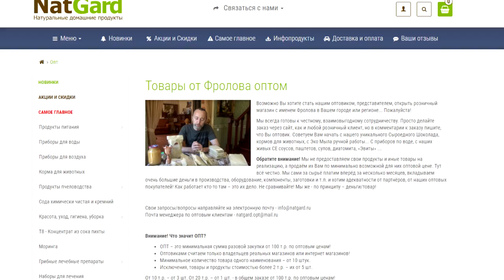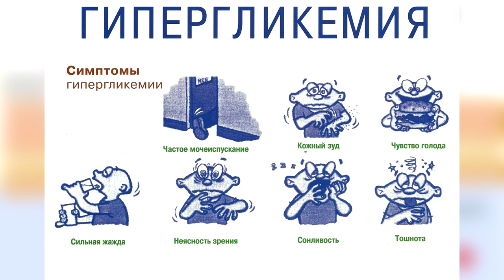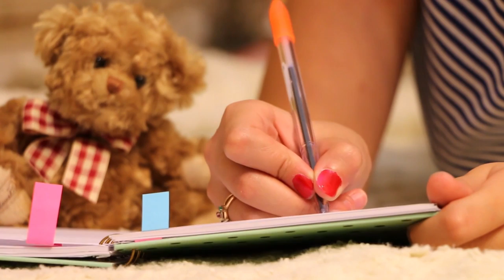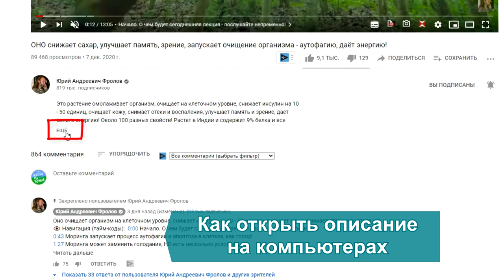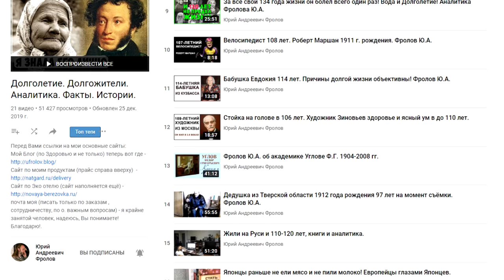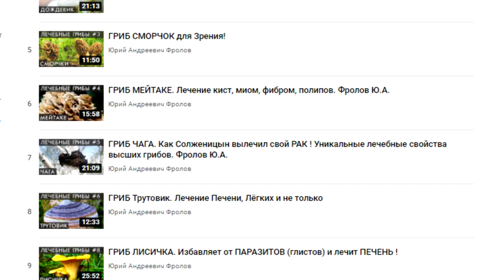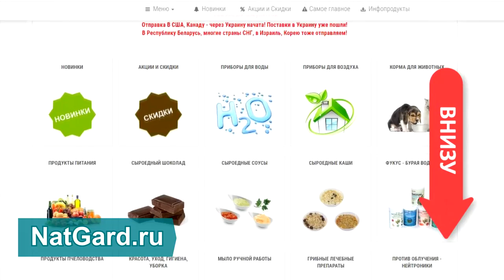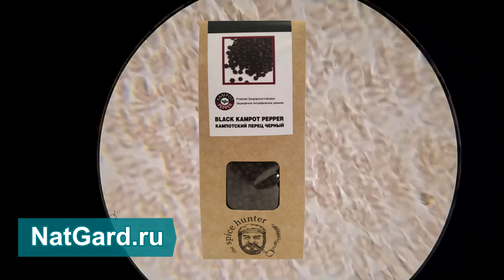Лечим: геморрой, диабет, молочницу, панкреатит, артроз, гайморит, тахикардию. Ответы Фролова ч. 16.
Они излечились от десятков болезней, живые примеры. Это нужно знать всем, смотрите!
👁️ Навигация (тайм-коды): 00:44 "После антипаразитарной и антигрибковой программ ушли: ожирение, гемангиома в печени, желчнокаменная болезнь, перхоть, панкреатит и многое другое!"
04:46 "Перец и куркума, приобретённые у вас, нечто необыкновенное!"
05:33 Помогают ли диеты при сахарном диабете и какие?
11:18 После Вашей водородной воды снижается сахар в крови.
13:07 Простатит. Эффект от водородной воды. Курс лечения.
14:47 "Избавилась от кожной аллергии, которая была с 5-и лет"
20:55 "Ваш корм для кошек и собак выходит гораздо дешевле других"
21:20 "Как заказать? Где купить?"
23:08 "Какая разница между вашей водородной водой и боржоми?"
25:39 "Раньше не пили витамины, питались обыкновенно и жилы до 100 лет"
29:07 Водородная вода из порошка магния - дурость страшная, не делайте этого!
30:56 "Решила проблему выпадения волос, с помощью Вашего диатомита".
31:35 Стерилизаторы воздуха, с плазменными генераторами ионов.
33:06 "Был геморрой, стоило отказаться от мучного и сладкого - его нет".
33:37 "Исцелилась от молочницы, артроза, дисбактериоза, гайморита...".
34:21 "Вылечился от диабета, тахикардии, высокого давления, проблем с желудком".
34:48 "Улучшилось зрение после набора для лечения суставов".
37:50 "Растворились камни в желчном пузыре". ВНИМАНИЕ скептикам!
38:14 "Юрий Андреевич, что вы со мной сделали? Я перестал болеть и вот ещё что".
39:55 "Очистила печень грибными препаратами. Ушли гнойные подчелюстные воспаления".
42:25 "Перестали выпадать волосы. Помолодела".
46:27 "Избавился от стафилококкового сикоза, не могу умываться нормально".
47:42 "Растворились камни в поджелудочной Железе - это чудо!"
48:00 "Перевели бабушку на СЕ. Давление стало как у космонавта".
48:15 Вопрос зрителям от Фролова!
49:26 "Убрала 24 кг в 48 лет на сыроедении".
50:26 "Избавился от чирей на СЕ, очистилась носоглотка и пр. Строитель-плиточник"
54:15 "Эксперимент с кровью и лучшей в мире куркумой". Смотрите это об-но!